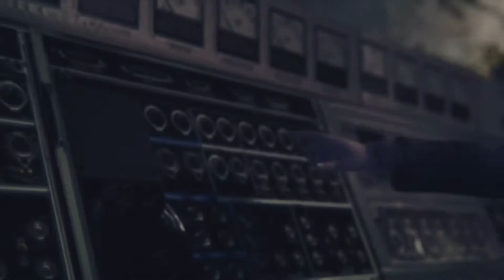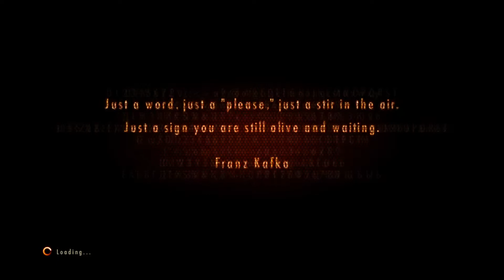RESIDENT EVIL REVELATIONS 2